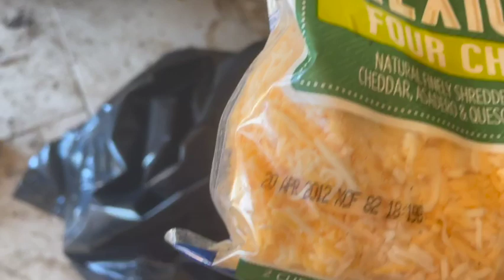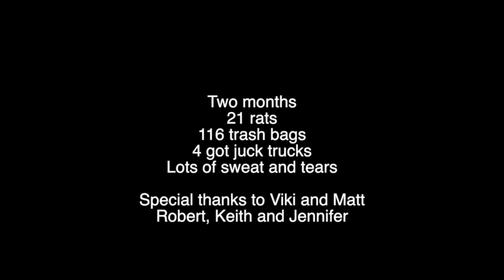Major hoarding house clean up..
35 years of hoarding in a 900 sq ft home and surrounding land.  Rat infested, smoke filled disgusting situation transformed in less than 3 months.  who knew this could be so satisfying!  enjoy